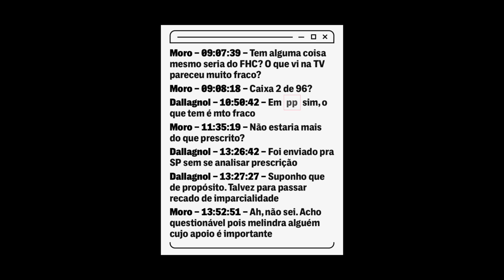React, como o do Ciro com Moro, pode ter mais peso que debate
Uma reflexão sobre a possível falta de efetividade dos debates presidenciais nas eleições de 2022.

Olá. Eu sou o cartunista Maurício Ricardo. Atuo como chargista e jornalista há mais de 30 anos. Estou usando esse canal pra postar meus vlogs e desabafos.